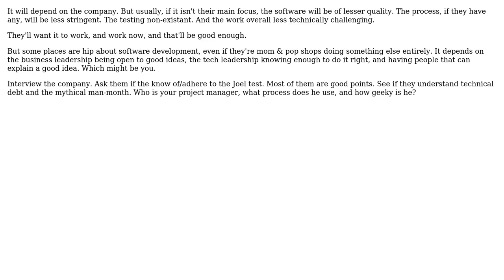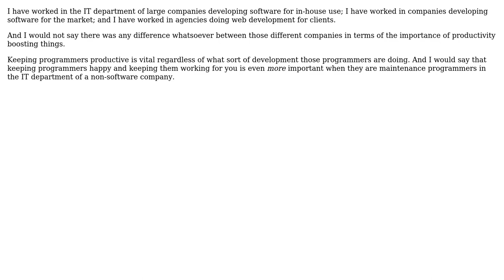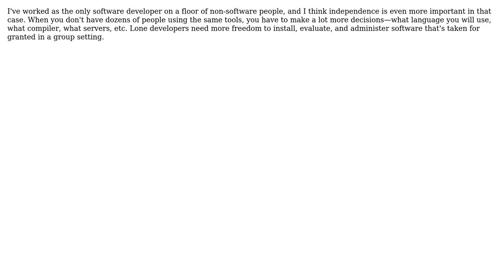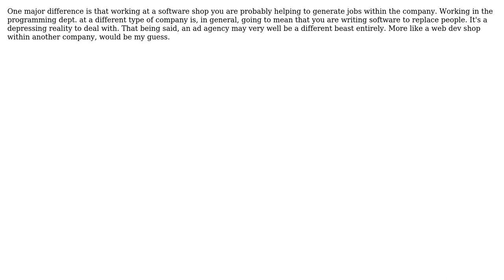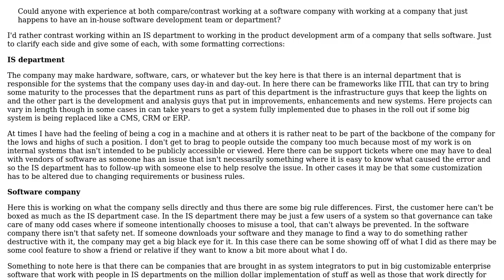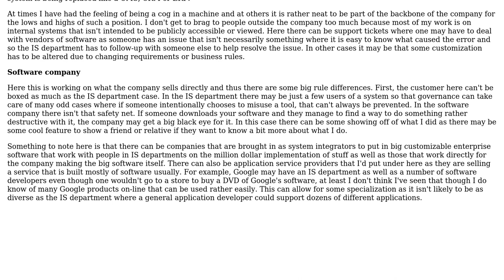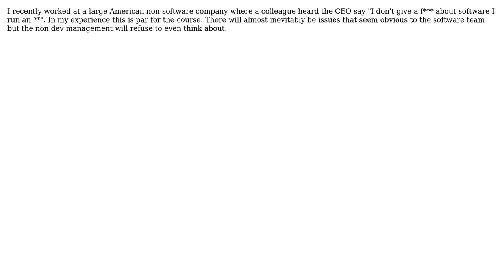What's the difference between working at a software company and a company whose focus is in...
Software Engineering: What's the difference between working at a software company and a company whose focus is in another field?

With thanks & praise to God, and with thanks to the many people who have made this project possible! | Content (except music & images) licensed under CC BY-SA | Music | Images & others | With thanks to user Wayne Molina user Sonic Death Monkey user Scott C Wilson user Philip user Paul user Nash0 user Mike Vormwald user Michael K user maple_shaft user Karl Bielefeldt user John user JB King user gnat user Crimsonland user CraigTP user Carson63000 user Adam Lear and the Stack Exchange Network Trademarks are property of their respective owners. You are responsible for your own actions.